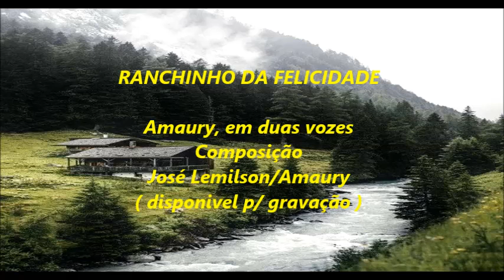RANCHINHO DA FELICIDADE CANTA, AMAURY EM DUAS VOZES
Composição de Jpsé Lemilson / Amaury